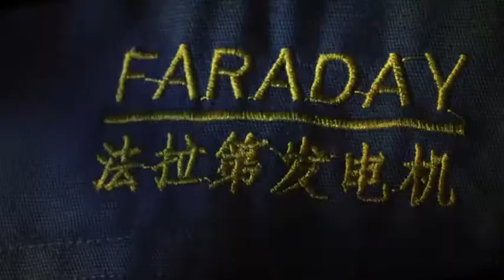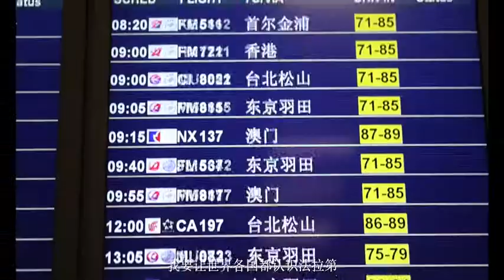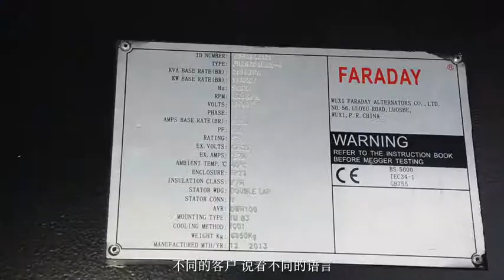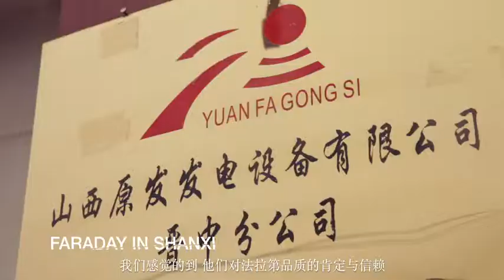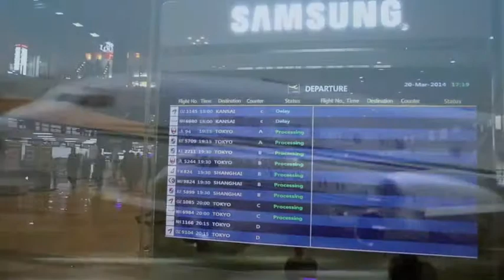FARADAY GENERATOR VIDEO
WUXI FARADAY ALTERNATORS CO., LTD SPECIALIZES IN MANUFACTURING SYNCHRONOUS AC BRUSHLESS ALTENRATORS OF LOW AND HIGH VOLTAGE ALTENRATOR FROM 8.1KVA TO 2750KVA WITH MORE THAN 10 YEARS' HISTORY IN CHINA!